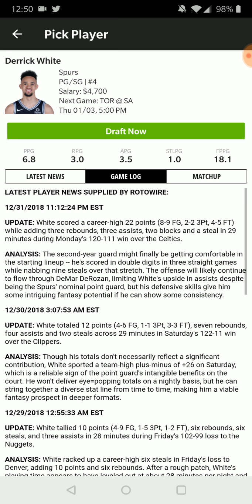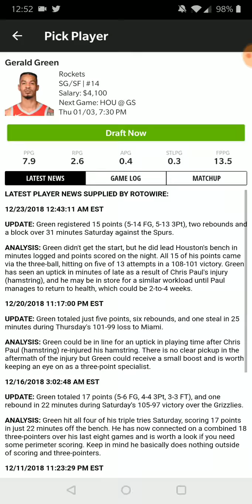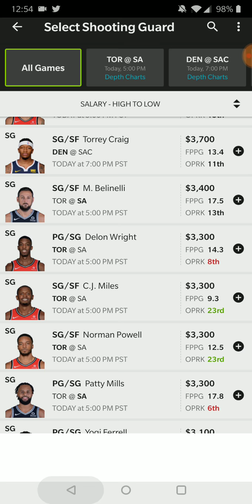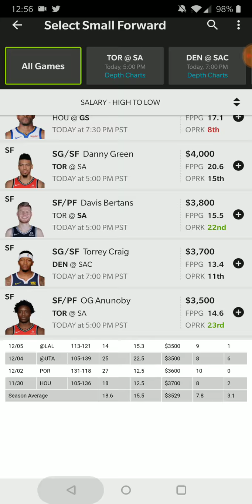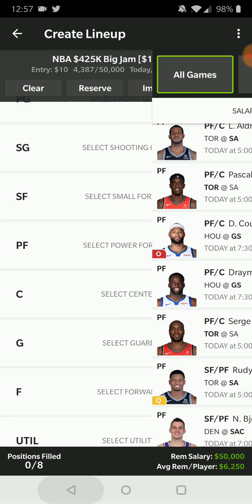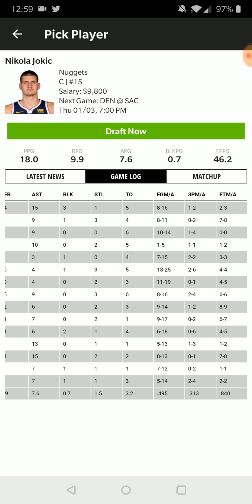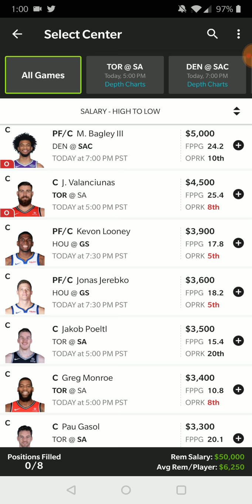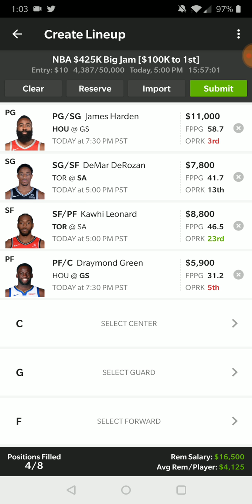DFS NBA Draftkings Breakdown 1/3/2019